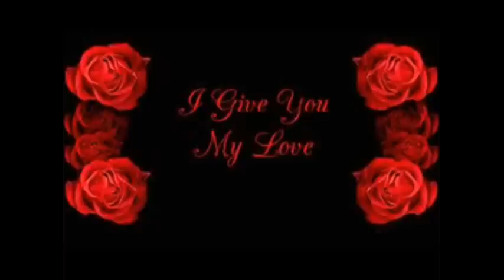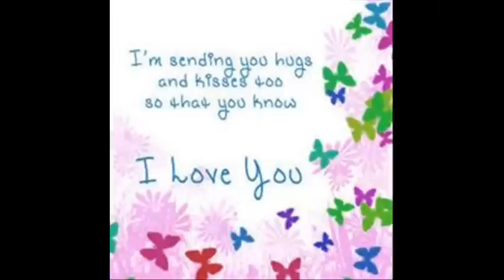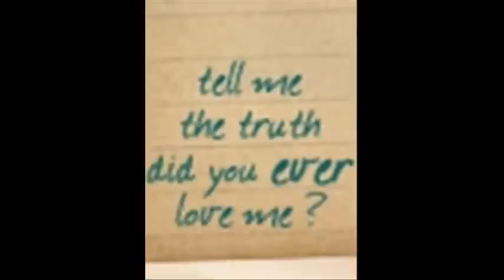♫ ❤ ♫ ♥ Oh What A Love ✔♫ Live Life With Music World♫